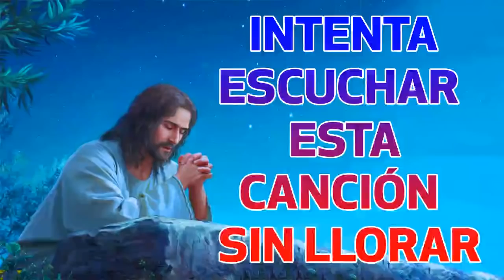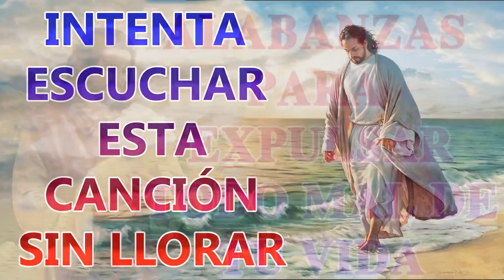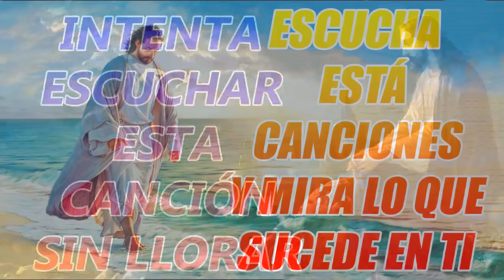Alabanzas Catolicas para Expulsar todo mal de tu vida - Las Mejores Canciones Catolicas